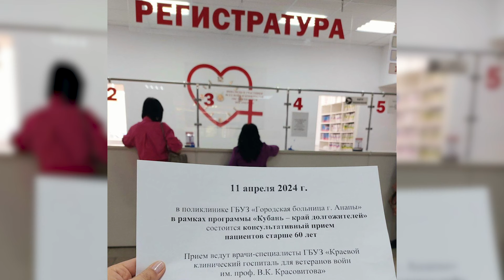НОВОСТИ АНАПЫ 12 апреля 2024 г. Информационная программа "Городские подробности"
Сегодня вы узнаете в "Подробностях":
1. Василий Швец и Сергей Чикаров провели выездной приём граждан в станице Анапской.  Жители сельского округа обращались к мэру города и Анапскому межрайонному прокурору по вопросам мер социальной поддержки, благоустройства, строительства соцобъектов. 2. Мэр города Василий Швец провел Час контроля. В его работе участвовали его заместители, руководители структурных подразделений, главы сельских округов. Обсуждались вопросы соблюдения сроков исполнения поручений.
3. В Анапе полицейские продолжают проведение рейдовых мероприятий в сфере контроля миграции.
4. Краевые специалисты провели консультативный приём анапчан. Прием во взрослой поликлинике городской больницы Анапы состоялся в рамках программы "Кубань - край долгожителей".
5. Ко Дню космонавтики в Центральной библиотеке Анапы прошла серия интеллектуальных квизов